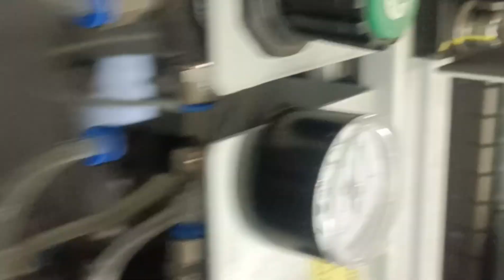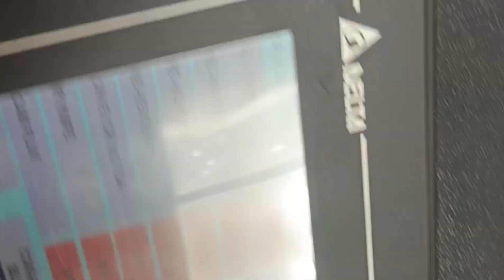SmtShouldering Machine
Smt Shouldering Machine

wave soldering machine
soldering machine
smt machine
smt soldering machine
reflow soldering machine
smd taping machine
dip soldering machine
pcb coating machine
smt handling machine
750mm conveyor wave soldering machine